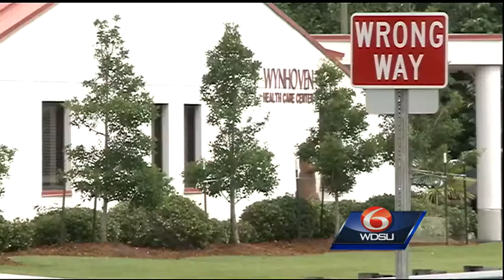Nursing assistant at Marrero assisted living center raped resident, authorities say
Authorities said a female nurse, while making her rounds, saw Whidden with his pants down, lying in the bed of a 78-year-old woman who lives at the facility.